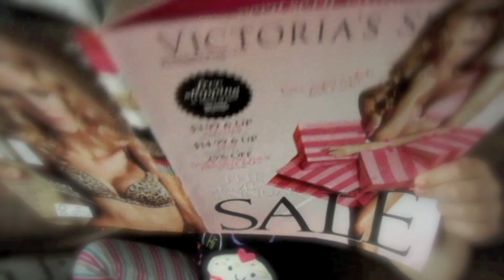it's A Butt!